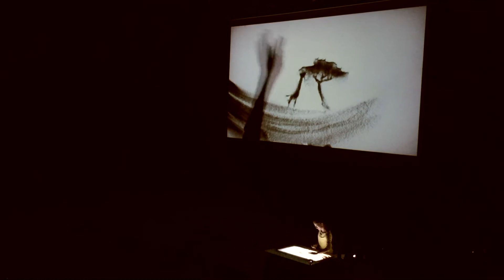"African myth". Sand art by Daria Kotyukh.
An African Myth about the Origin of the Sun and the Moon
Once upon a time a long time ago there lived a man and a woman who loved each other. One day they had a quarrel, and a man walked away in a fury. He was walking for a very long time, and as he reached the horizon, he turned into the Sun. As the time passed, the woman started missing her beloved and decided to embark on a journey to find him. She went straight to the sky and turned into the Moon. Along the way she scattered some grains from her jug, and they turned into stars.
They have been searching for each other for many millennia, but they are not destined to be together...

Daria Kotyukh’s performance with a sand animation piece “African Myth” at the Art'Rimal festival in the “Mohammed VI Theater” of Oujda, Morocco. 2016

Sand art: Daria Kotyukh
Videography: Dmitrii Ermolin

2016